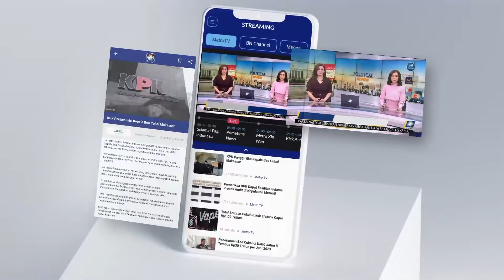Jokowi Buka Suara Soal Penuntutan Kenaikan Gaji Hakim - [Primetime News]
MetroTV, Presiden Joko Widodo mengatakan pemerintah masih mengkalkulasi kenaikan gaji dan tunjangan hakim yang melibatkan kementerian pendayagunaan aparatur negara dan reformasi birokrasi, Kementerian Hukum dan HAM serta kementerian keuangan.